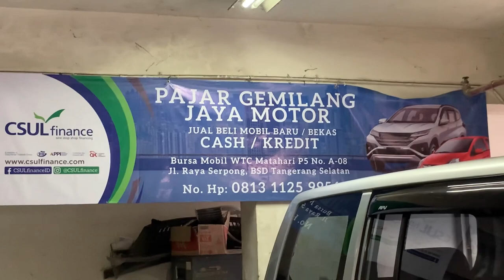Mobil Bekas Mobil Keluarga Cash 37 jt Masih Nego, Murah dari yang termurah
Mobil Bekas Mobil Keluarga
Harga Cash Rp 37 jt Masih Nego,
Murah dari yang termurah

Pajar Raya Gemilang Motor
Jayadi Istiqomah

Bisa hubungi
Silahkan WA kami
Rosa

Terimakasih
DEROSA AUTO

mobil, mobilmurah,
mobilbekas,
mobilbekasmurah,
Mobilsecond,
mobiltermurah,
mobilbaru,
mobildijual,
kreditmobil,
kreditmobilbaru,
kreditmobilbekas,
jualbeli,
jualbelimobil,
mobilmurahjakarta,
mobilmurahjabodetabek,
Mobilpremium,
Mobilmurahpremium,
mobilmurahsejabodetabek,
Toyota,
Honda,
Daihatsu,
Suzuki,
Mitsubishi,
Nissan,
Datsun,
Motor, manual,
autometik,
Wuling,
Hyundai,
KIA,
MobilAutometik,
MobilManual,
Innovaautometik,
Diesel,
Solar,
Mobildiesel,
Automatic,
mobildiesel,
Automatic,
Mobillistrik,
MobilElektrik,
mobilpremiummurah,
mobilpremium,
mobilmurahtangerang,
mobilmurah Jawa timur,
mobilmurahjawabarat,
mobilmurahjawatengah,
mobilmurahbogor,
mobilbekasjawabarat,
mobilbekasjawatengah,
mobilbekasjawatimur,